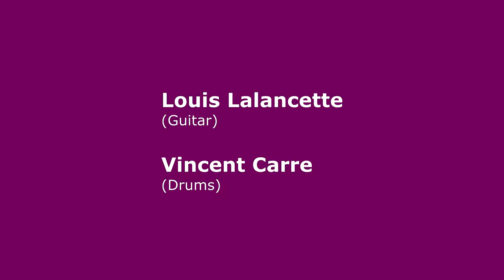ANTOINE GRATTON at Mont-Tremblant (THAT'S ALRIGHT MAMA)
ANTOINE GRATTON at Mont-Tremblant (Quebec) Canada (2011)
Louis Lalancette (Guitar) & Vincent Carre (Drums)

Filmed & Edited by WALTER PANKIW "Figurative & Portrait Artist"